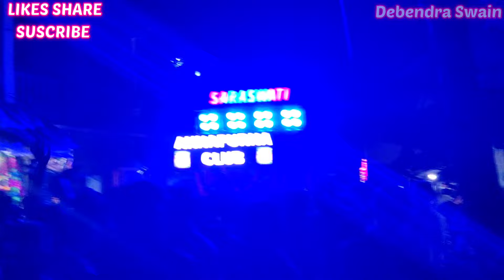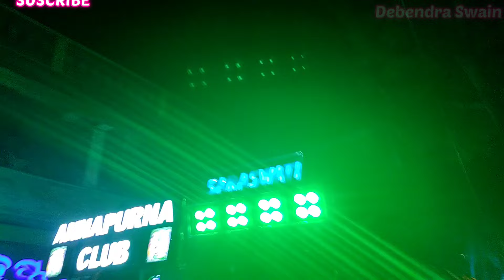saraswati musical | naka bandi song | indupur durga puja bhasani | claritysong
(Debendra Swain) YouTube Channel

Visit Again.